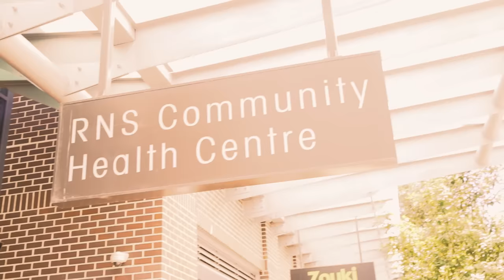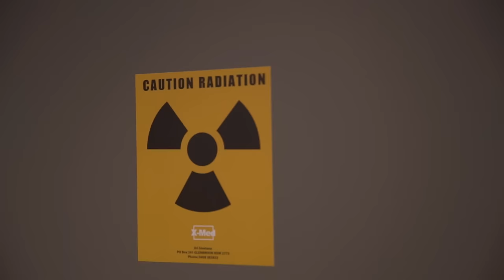Deborah Hutton's BreastScreen journey | NOW TO LOVE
Join Deborah Hutton on her BreastScreen journey as she undergoes a routine mammogram.

The official YouTube page of Now to Love, the online home of Australia's most loved magazine brands.

Join the conversation